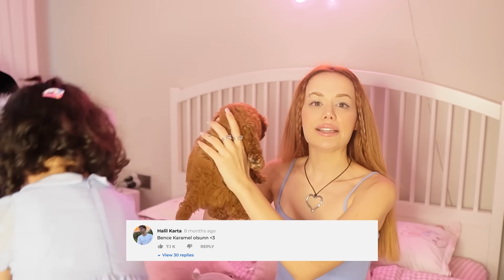ANNEMLE 24 SAAT BOYUNCA WEDNESDAY VE ENID OLDUK ?! Öykü Karta | Gamze Karta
Herkese merhaba ben Öykü Karta bugün annem Gamze Karta ile beraber 24 SAAT BOYUNCA WEDNESDAY VE ENID OLDUK ?! Wednesday ve Enid gibi giyinip 24 saat yani tüm günümüzü onlar gibi geçirdik. WEDNESDAY VE ENID OLDUK. Umarım sizde izlerken eğlenirsiniz. Videoyu beğenmeyi ve çan işaretine tıklayarak bildirimleri açmayı unutmayın. Sizi seviyoruz